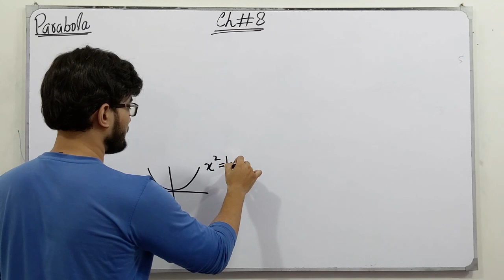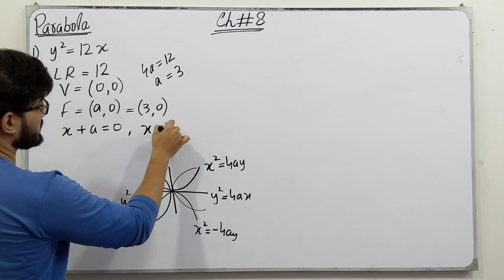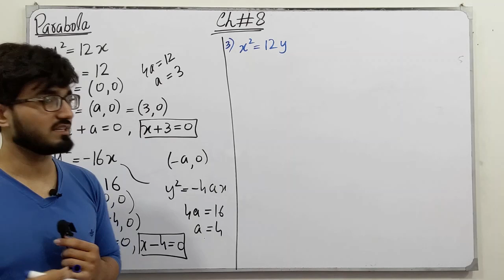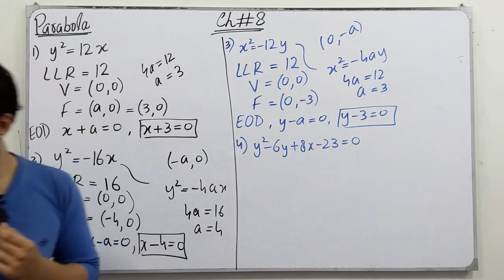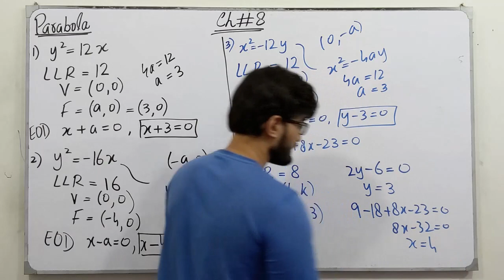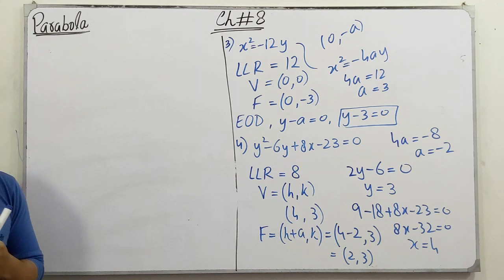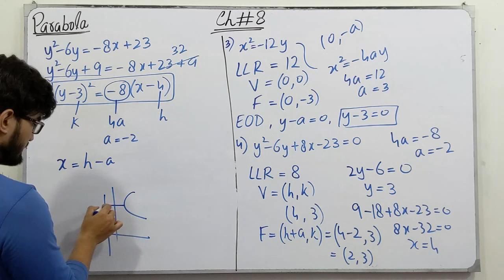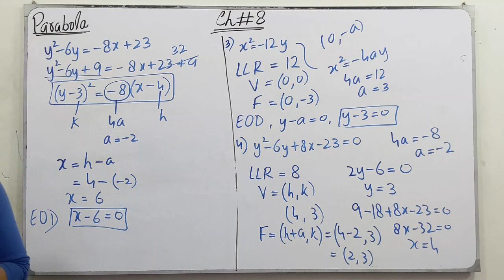ECAT Preparation || Lecture 43 | Parabola, Ellipse & Hyperbola | Chapter # 8 | Class 12 | Saad Latif